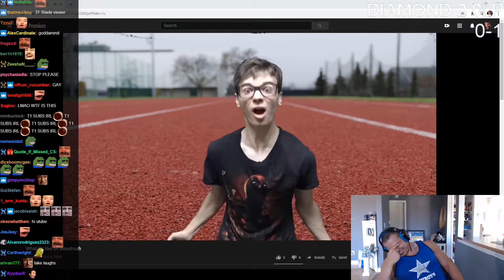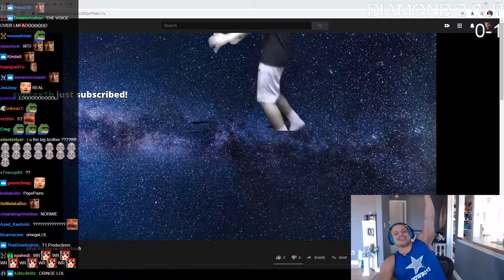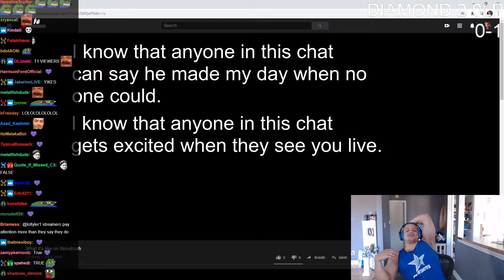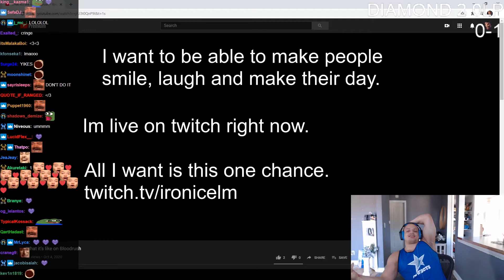Tyler1 Reacts to a fanmade Bloodrush AD